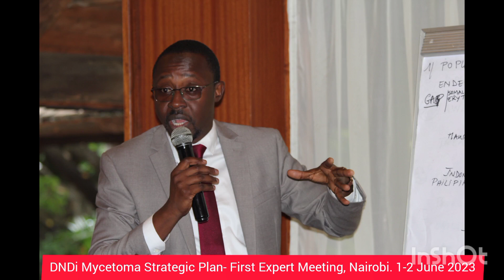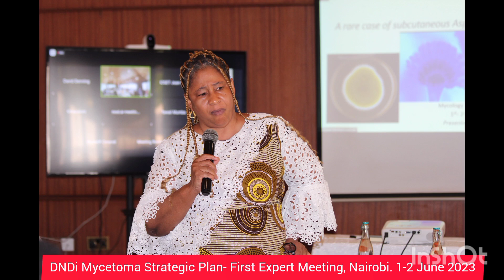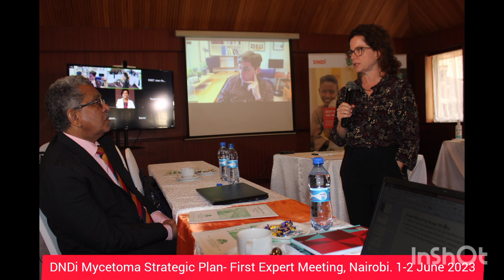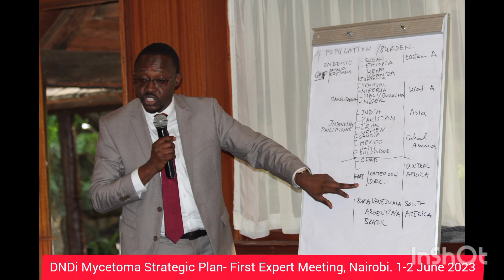DNDi Mycetoma Strategic Plan- First Expert Meeting, Nairobi. 1-2 June 2023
Experts in mycetoma disease converged for a two-day meeting in Nairobi to share experiences, challenges and possible solutions on tackling diagnosis and treatment of the neglected disease.

The team drawn from Kenya, Uganda, Tanzania, Sudan, Ethiopia, Nigeria, Senegal, Mexico, India, Japan and the Netherlands placed emphasis on the need for epidemiological studies to understand the burden and distribution of mycetoma in endemic areas.

Prof. Doudou Sow from Senegal highlighted the lack of coordination between surgeons and dermatologists which has contributed to rising numbers of recurrency and amputation.

In Kenya, mycetoma cases have been detected in Lodwar, Turkana County. Research conducted by the Miguel Hernández University reported that the lack of laboratory equipment for diagnosis and availability of health professionals for diagnosis, treatment and follow up of patients is a big concern.

According to Dr. Richard Kwizera, data on mycetoma in Uganda is scanty and its associated complications, most likely due to non-reporting of cases or inability to make a confirmatory diagnosis. The number of cases ranged from zero to 17 per year, with an average of 4 cases per year.

The situation in Ethiopia has somewhat improved following the peace agreement. Professor_Wendemagegn_Enbiale noted that they now have access to data from the referral Hospital in Tigray, adding that there is need to identify common diagnostic methods used by dermatologists & available treatment for subcutaneous mycoses.

Dr Dilip Kachhawa noted that in India, there is a lack of epidemiology data which is important for understanding disease prevalence, its progression, host-agent-environment relationship. This information is the basis for future policy making and evidence base approach.

Other cross cutting challenges discussed include the lack of awareness and technical capacity in the diagnosis and treatment of mycetoma. In summary, the team suggested the following solutions to the existing challenges.

✅Increased advocacy on mycetoma to increase interest and funding for the disease.

✅Improve capacity building of health workers

✅Setting up of reference labs for better coordination and follow up of patients

✅Need for better effective and affordable drugs

✅Creating awareness in the community and healthcare facilities on mycological

✅ Intergration of data in the health systems.

Via Dr. Monique Wasunna
Director, Drugs for Neglected Diseases initiative, Africa Regional Office and Founding Chair Leishmaniasis East Africa Platform